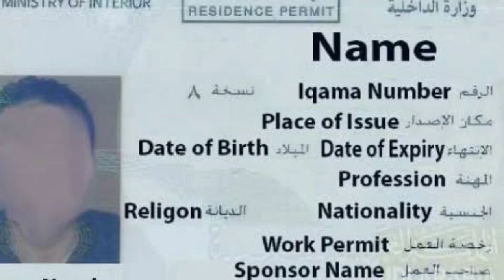Good news From Saudi jawazat Expired Iqama holders | India to Saudi international flights Open